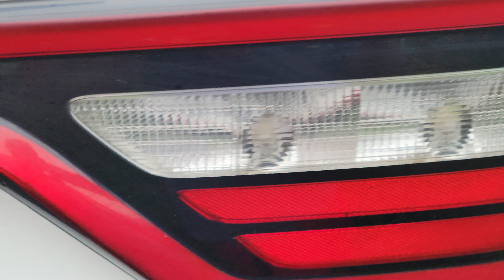2014 Dodge Durango.